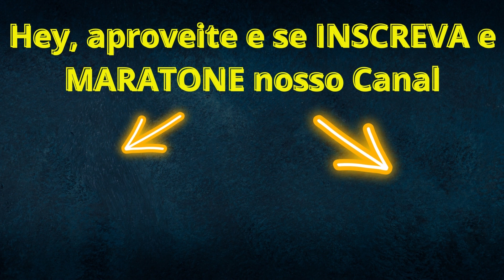PALMEIRAS VENDE ENDRICK PARA O REAL MADRID, POR R$ 407 milhões. que jogará pelo Clube Espanhol em...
Endrick vai jogar no Real Madrid. O Palmeiras aceitou a proposta e definiu a venda dos direitos econômicos do jogador para o clube espanhol. A negociação vinha ocorrendo há semana, veja mais detalhes após a vinheta

A negociação, agora oficializada pelos clubes, envolve 60 milhões de euros, com uma parte fixa maior e outra menor por metas. Esses bônus são considerados atingíveis, especialmente os mais valiosos.

O Real Madrid vai arcar com o pagamento dos impostos cobrados pela Receita da Espanha (cerca de 12 milhões de euros). Ou seja, é uma operação de 72 milhões de euros (cerca de R$ 407 milhões). A multa contratual de Endrick estava fixada em R$ 328 milhões (cerca de 60 milhões de euros). Como a legislação não permite que jogadores menores de idade joguem por clubes estrangeiros, Endrick, 16, só poderá se transferir para Madrid em julho de 2024. Até lá, vai atuar pelo Palmeiras. O clube alviverde detém 70% dos direitos econômicos do atleta. Os 30% restantes pertencem ao jogador, que negociou o percentual na época em que assinou seu primeiro vínculo com o Verdão. Em comunicado, o Palmeiras oficializou a operação. "Palmeiras, Real Madrid-ESP e os representantes do atacante Endrick chegaram, nesta quinta-feira (15), a um acordo para a transferência do jogador ao clube espanhol em julho de 2024, quando ele completará 18 anos. Os termos e valores da operação são confidenciais", escreveu o clube.

mas e ai, o que você achou?

palmeiras, endrick, endrick palmeiras, endrick vendido, noticias futebol, noticias palmeiras, palmeiras futebol clube, noticias verdão, noticias futebol hoje,
venda do jogador do palmeiras, endrick no real madrid, endrick vendido real, endrick jogará no real madrid,